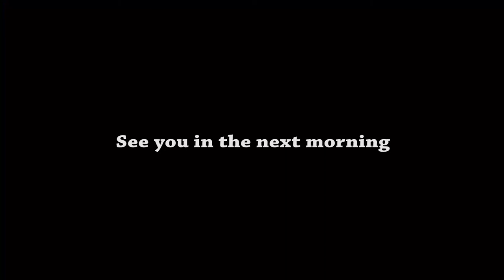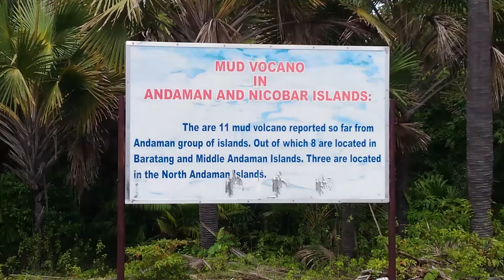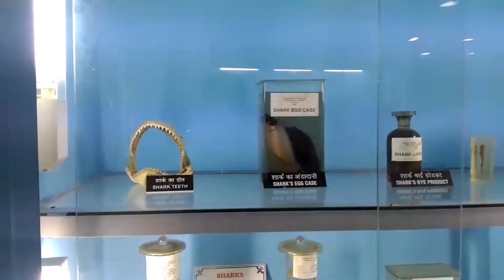Trip to Andaman | আন্দামান | Kolkata to Andaman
Andaman islands are one of the most beautiful places in India. It is approximately 1200 km  away from the main land of India,and is located in the south-east of main land .
It is 1250 km away  from Kolkata the and 1190 km away  from Chennai. It is one of the most important historical places of India as it has Cellular jail,Ross island and Viper island ,full of India's freedom fight story.

Must visit places in Andaman -
Port Blair
Ross island
North bay island
Viper island
Bird island
Wandoor
Baratang island
Havelock island (Swaraj Dweep )
Neil island  (Saheed Dweep)
Mayabunder
Rangat
Diglipur
Ross & Smith island etc.